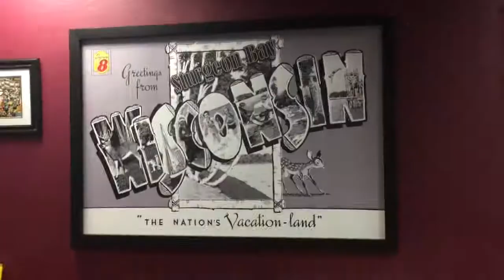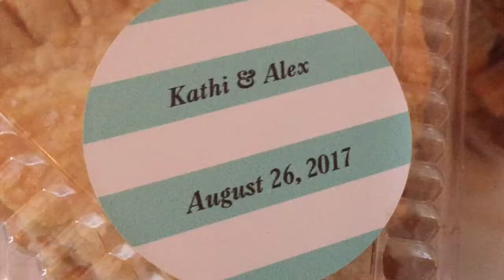Road Trips, Bed Bugs, & Cows Humping ~ A Wedding Vlog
Kristin and I hit the road for a Wisconsin wedding.  Join us, and some new faces, for the adventure!